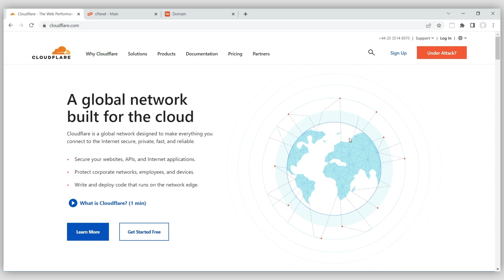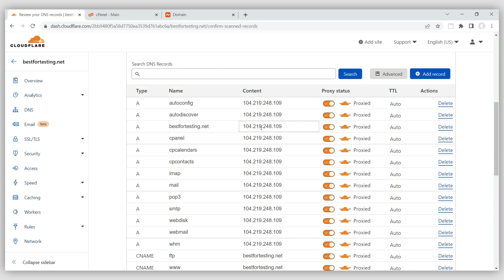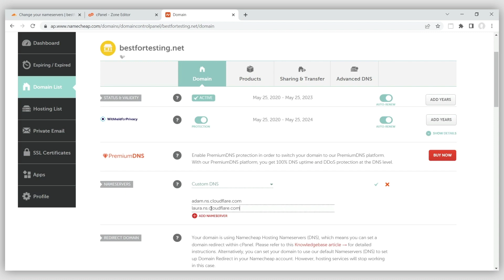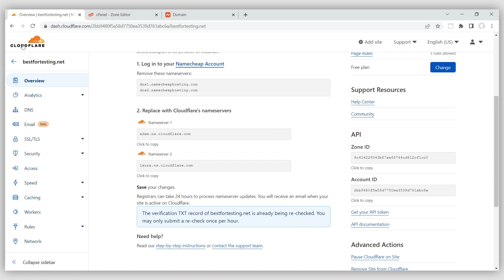How to enable CloudFlare for a domain hosted at Namecheap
This video shows how to enable CloudFlare for a domain using Namecheap hosting.